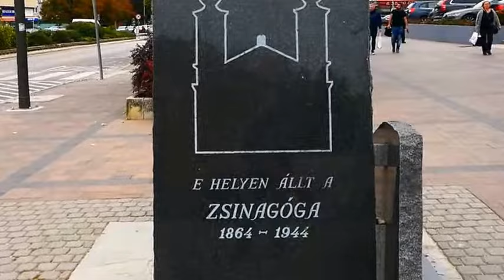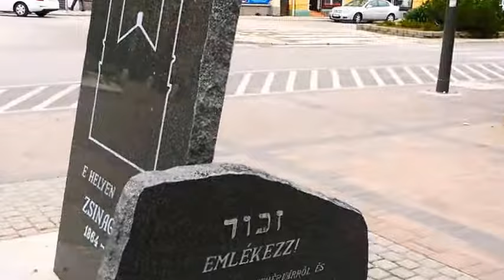Jewish Memorial in Székesfehérvár